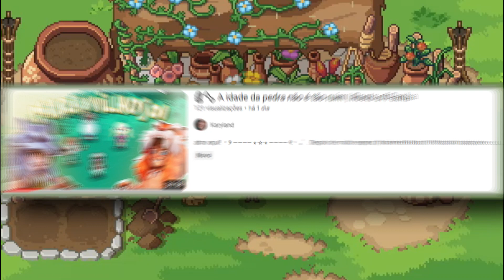🗿🦴 Vale a pena comprar e jogar Roots of Pacha?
⤷ abra aqui!
｡ﾟ . Roots of Pacha é um jogo onde você faz parte de um clã na idade da pedra e precisa se adaptar as adversidades da natureza para que o seu clã possa crescer e prosperar.
     É um jogo acabou de lançar e que eu estava muito ansiosa para jogar e depois de jogar por mais de 10 horas eu resolvi fazer um vídeo falando quais na minha opinião são os prós e contras do jogo para que você possa decidir se vale a pena ou não jogar ele. Espero que gostem!

Se cuidem,
Kary

Oi pessoal! Meu nome é Karyne, mas pode me chamar de Kary 💕
Eu amo jogar e me divirto bastante criando vídeos sobre os meus jogos favoritos.
Muito obrigada por passar um tempo comigo e espero que o seu dia seja maravilhoso!
𝗤𝘂𝗮𝗻𝘁𝗶𝗱𝗮𝗱𝗲 𝗱𝗲 𝗶𝗻𝘀𝗰𝗿𝗶𝘁𝗼𝘀 𝗾𝘂𝗮𝗻𝗱𝗼 𝗲𝘀𝘀𝗲 𝘃í𝗱𝗲𝗼 𝗳𝗼𝗶 𝗽𝗼𝘀𝘁𝗮𝗱𝗼: 5.886